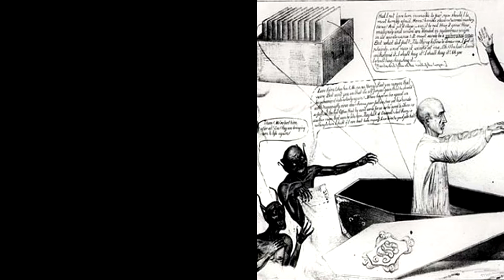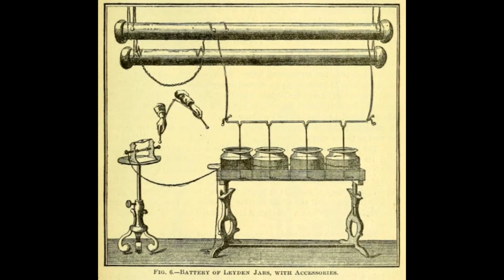Andrew Crosse, Ilmuwan Pencipta Kehidupan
Eksperimen yang dilakukan oleh Andrew Crosse secara tidak sengaja menciptakan eter yang kemudian darinya muncul kehidupan dengan bentuk serangga. Penemuan itu sempat membuat media massa dan ilmuwan saat itu terkejut, sehingga beberapa ilmuwan mencoba melakukan hal yang sama dengan apa yang dilakukan oleh Andrew Crosse namun gagal. Apakah Andrew Crosse berhasil menciptakan kehidupan dengan eksperimennya? Mari kita bahas.